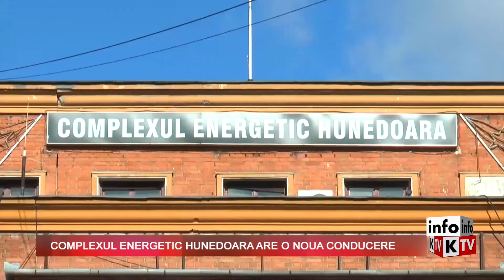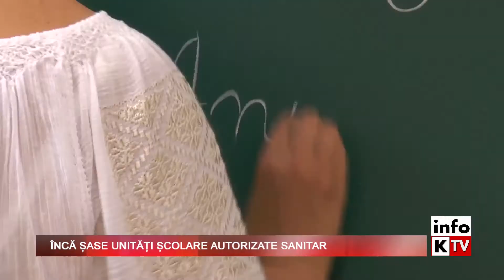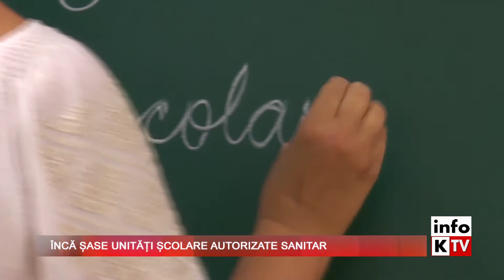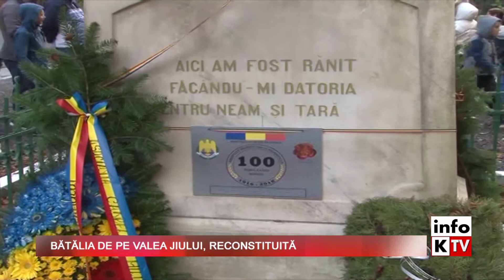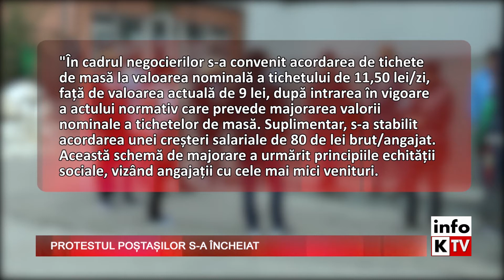Info Kapital - 1 noiembrie 2016